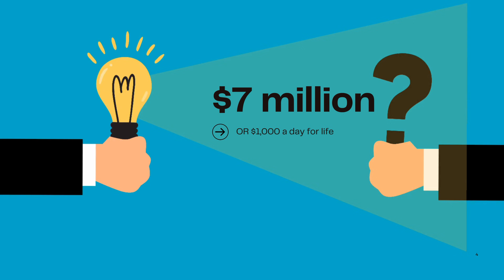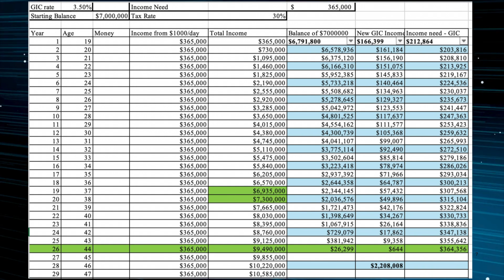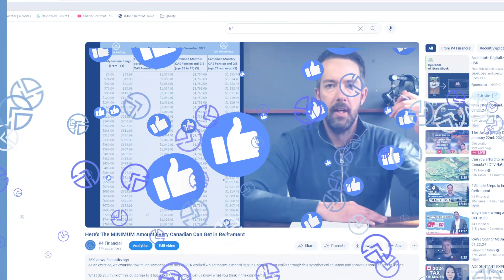CPP, OAS, Defined benefit pensions and lottery wins have something in common...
Kent breaks down what he would do if he won the lottery and was given a choice between all the money upfront or small scheduled  payments for life.

This presentation is just meant to provide information. The accuracy of its contents has been ensured using every available means. Certain statements made may contain forward-looking statements, which involve known and unknown risks, uncertainties, and other factors that could cause the Company's or the industry's actual results, performance, or achievements to differ materially from any projected future results, performance, or achievements. Returns are not certain, and performance in the past might not be replicated.

The content on this channel is provided solely for informative and educational purposes and does not represent investment advice.
 The hosts are not liable for the viewers' financial decisions, and their content shouldn't be used as a foundation for investing transactions.